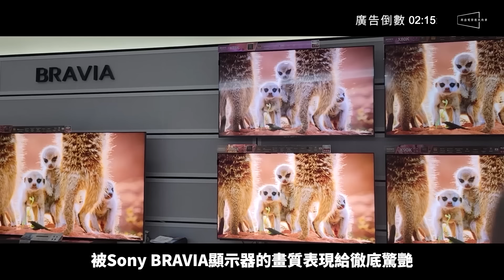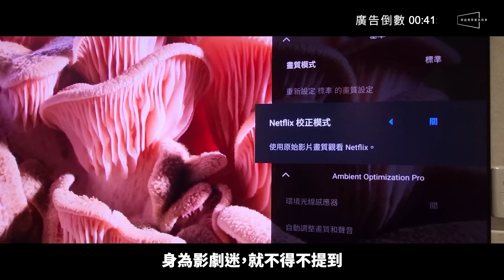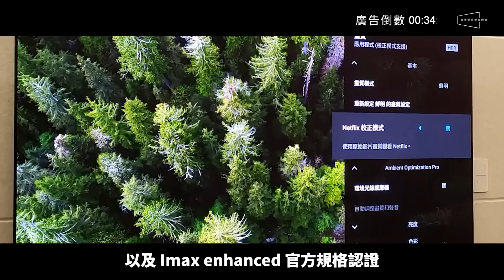🏀他像籃球之神？灌籃高手NBA球星大對比｜河田霸凌球是跟他學的｜有人比三井還準｜the First Slam Dunk｜Sony BRAVIA A95K&X95K開箱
🔥高中籃球像在看NBA？原來是因為參考了這些球星！
🔥現役NBA球星大對比！誰能比三井還準？櫻木竟然像他？
🔥河田雅史的霸凌球是跟他學的？澤北長得好像他？新影片一次告訴你！

如同我們在之前影片中提到的，許多喜歡籃球的觀眾朋友相信在看漫畫或是動畫時，都會覺得《灌籃高手》系列中有許多的場景、分鏡、甚至是角色很有NBA的既視感，就連原作者井上雄彥老師也曾經提過，愛打籃球的他有許多靈感的確是來自於NBA。而雖然井上老師只有親口承認過幾個球員的真正板模，例如流川楓是在致敬「籃球之神」麥可喬丹，陵南王牌「仙道彰」則是參考了湖人隊傳奇球星「魔術強森等等，但深刻的角色塑造還是讓粉絲們在30年間不斷地辯論到底誰像誰。

因此今天的節目我們想要以我個人對於NBA的認識，腦補並且分享一下這次電影版裡幾位兩隊的主力球員分別讓我想起了哪些NBA球星。而因為漫畫已經是將近30年前的作品了，在代代皆有才人出的美國職籃界裡又增加了不少後起之秀，所以今天的對比將會同時放上90年代以及現役的球星，也歡迎同樣喜歡籃球的你在留言裡分享你的看法。另外我們前一支影片也解析了兩隊球員在這次電影版中的數據和表現，有興趣的觀眾不要錯過了喔！